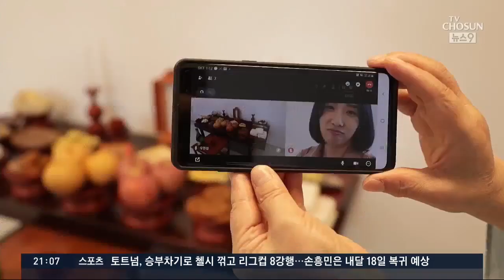귀성 막힌 언택트 추석…차례 '실시간 비대면'·요양병원 '영상면회' [뉴스9]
이렇게 고향과 가족을 찾는 사람은 크게 줄었다고 합니마만 정까지 사라진 건 아닙니다. 영상 통화로 차례를 지내는 가족도 있고 면회가 금지된 요양원에선 부모와 자식이 화면으로 안부를 물었습니다. 그래서 이번 추석은 더 애틋한 가족간의 정을 확인하는 추석이기도 합니다.